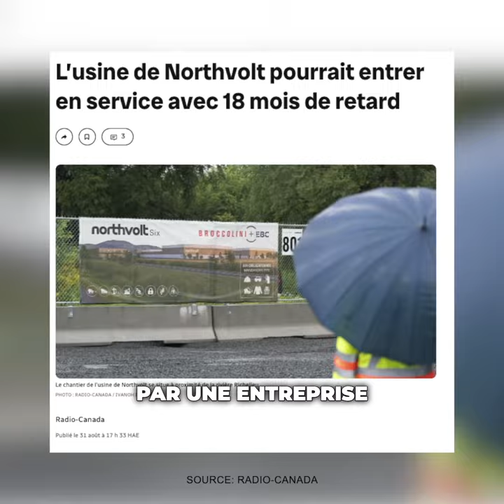Fitzgibbon quitte un bateau qui coule!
Son gouvernement a tout misé sur la filière électrique et les Québécois pourraient bientôt en payer le prix.